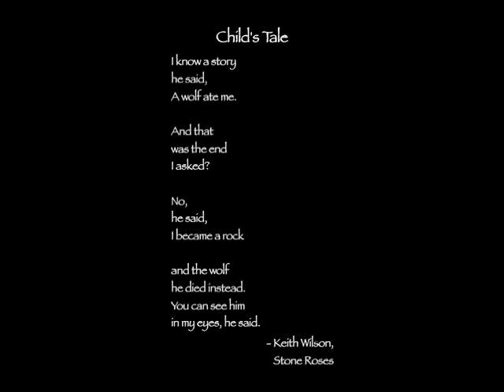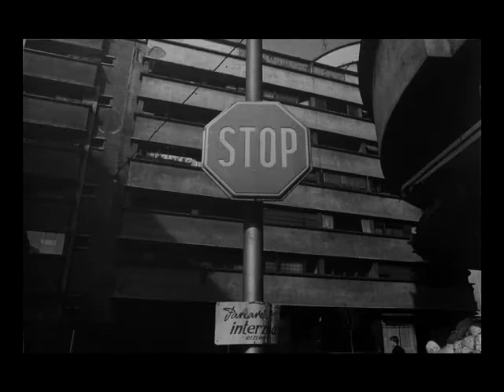Souvenirs of a Recent Time - 1974 to 76 - Photographs by Laurence Salzmann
Souvenirs of a Recent Time is part of Salzmann's Photographic Retrospective